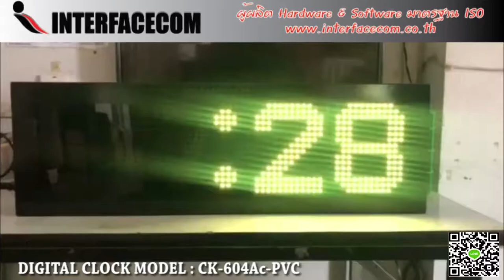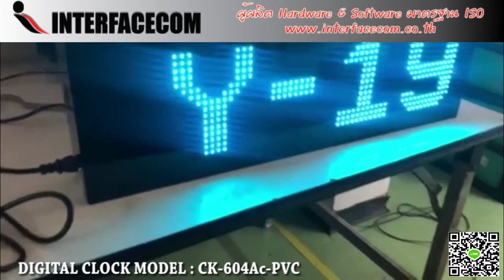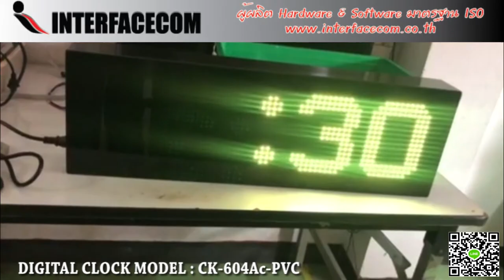503-REVIEW DIGITAL CLOCK MODEL:CK-604Ac-INDOOR นาฬิกาดิจิตอลสามารถเปลี่ยนสีได